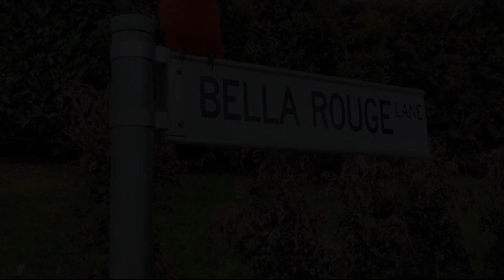Bella Rouge Cottage Bright, Bright, Australia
About Property:
Nestled amongst gardens, Bella Rouge Cottage Bright offers a tranquil escape, just 2 minutes' walk from Bright's shops and restaurants. This self-contained cottage features a patio offering beautiful mountain views.
Bella Rouge Cottage Bright is 2 minutes' walk from Centenary Park. Guests can relax outdoors on the sun terrace and enjoy the peaceful surroundings. The property is an ideal base to explore the Victor...
Property Type: Hotel
Address: 18 Mount Porepunkah road, 3741 Bright, Australia
Searching For
1. Bella Rouge Cottage Bright - Bright - Australia
2. Bella Rouge Cottage Bright - Bright - Australia Address
3. Bella Rouge Cottage Bright - Bright - Australia Rooms
4. Bella Rouge Cottage Bright - Bright - Australia Amenities
5. Bella Rouge Cottage Bright - Bright - Australia Offers and Deals
Audio Credit:
Track Title: Subway Dreams
Artist: Dan Henig